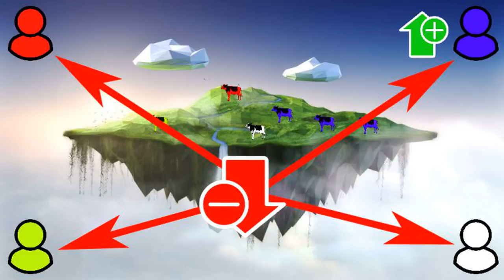A tragédia dos bens comuns